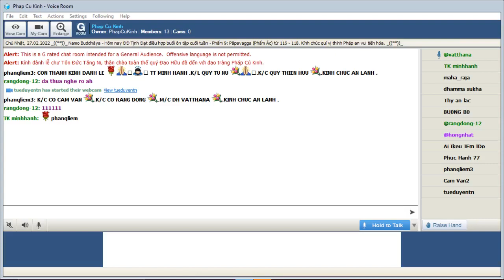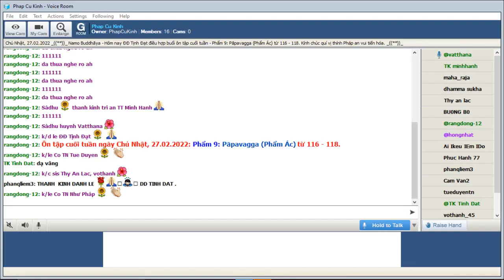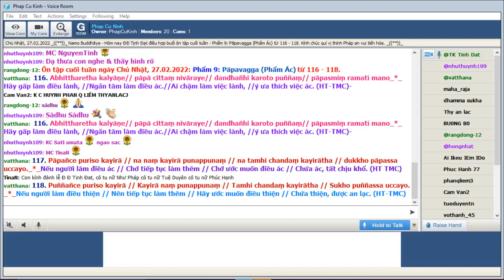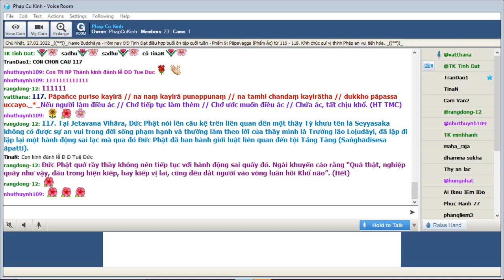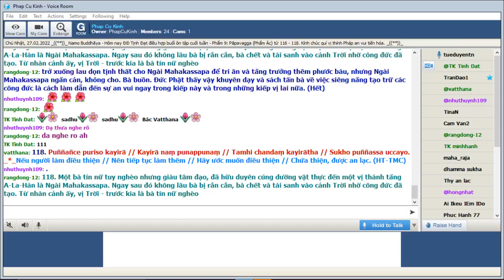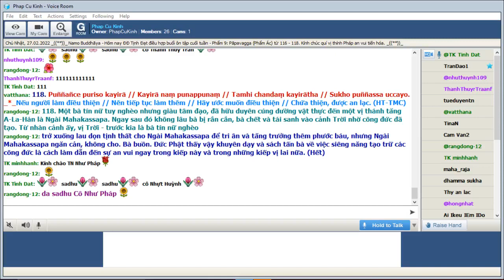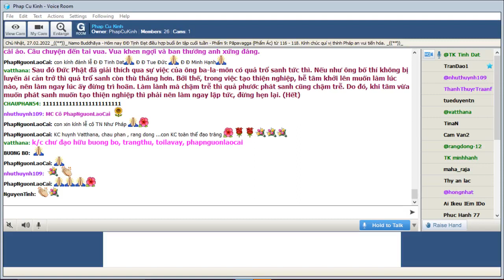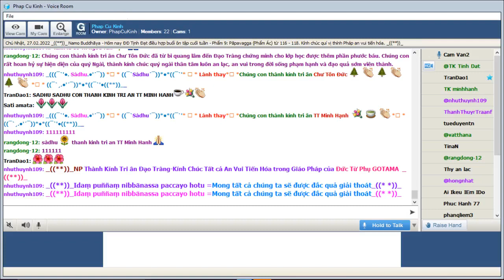Phap Cu Kinh Chủ Nhật Feb 27-2022.ĐĐ Tịnh Đạt hướng dẫn Ôn Bài Pháp Cú Kinh (Buổi 36).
ÔN TẬP- Phẩm VIII -(Sahassavagga-Phẩm Ngàn) -Bài 116 đến 118-*-